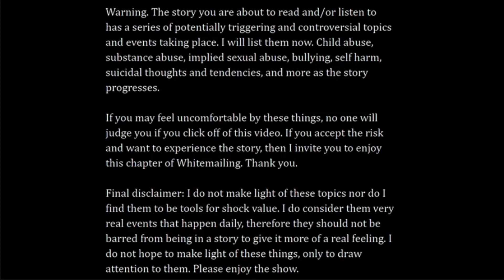Audio Story - Whitemailing - Chapter 7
Or don't. But I would cause I'm nice and my friends are nice, too.